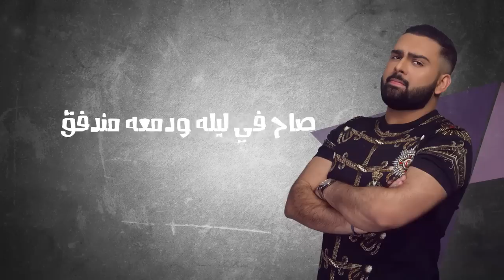mohammad s3b | 2017 ( EXCLUSIVE Music Video )2017 اتفق - محمد صعب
كلمات الشاعر محمد الفهادي
الحان زمن
توزيع مهند خضر
مكس وماسترنغ ايسر القاسم
تصميم محمد نصار
Powered By : Hussen ALshmmari

OUD -Production LLC - Mustafa Alaly